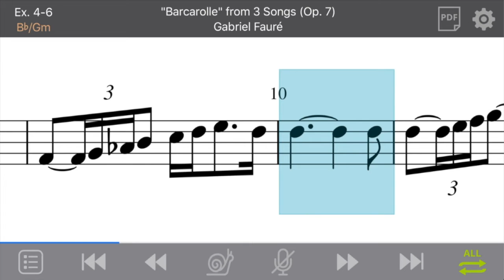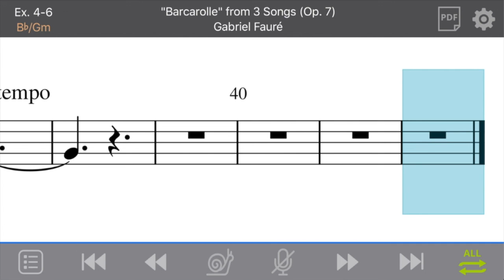Ex. 4-6: "Barcarolle" from 3 Songs (Op. 7) by Gabriel Fauré (Treble/Movable-do)